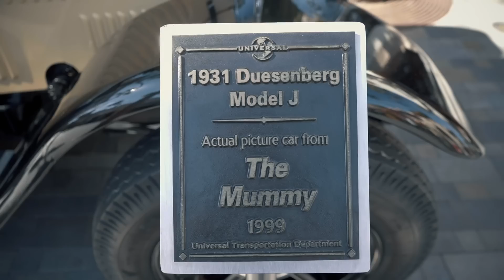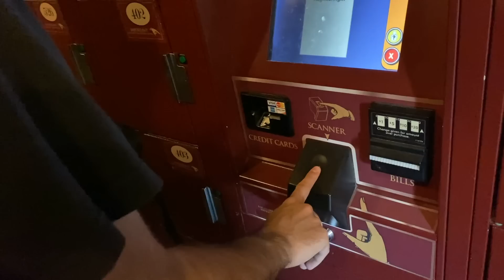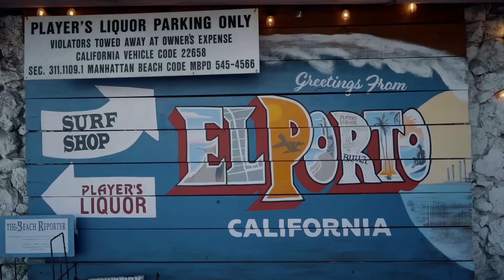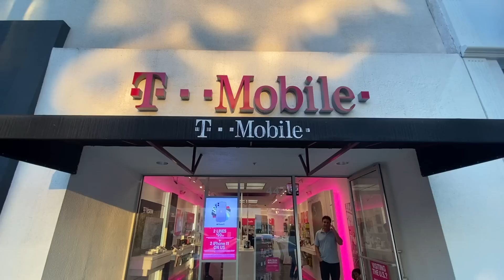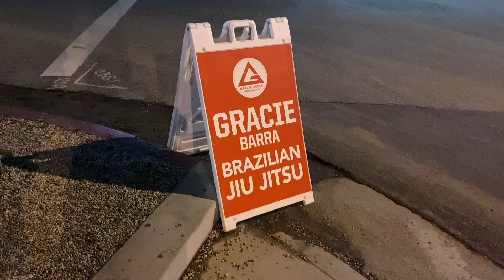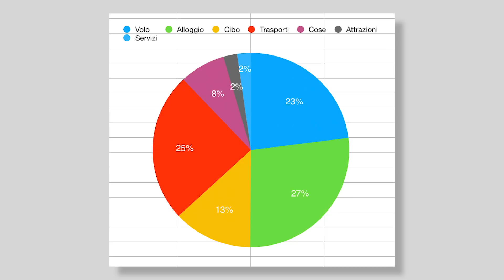Quanto ho speso a Los Angeles per un mese? 💸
Riassunto del mio Gennaio 2020 a Los Angeles